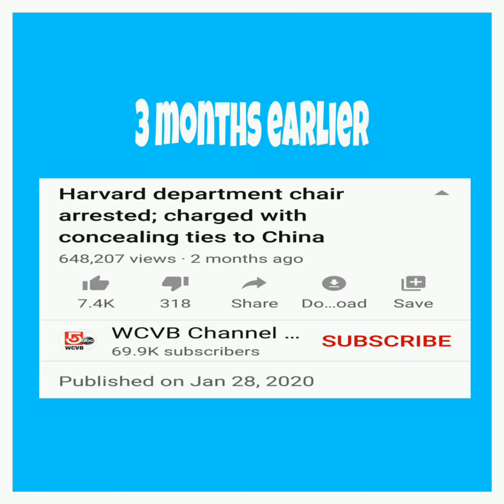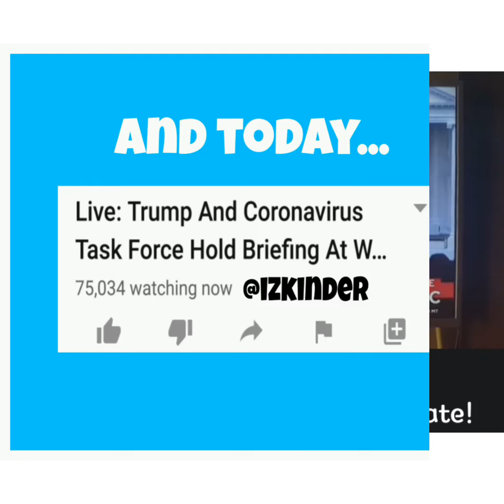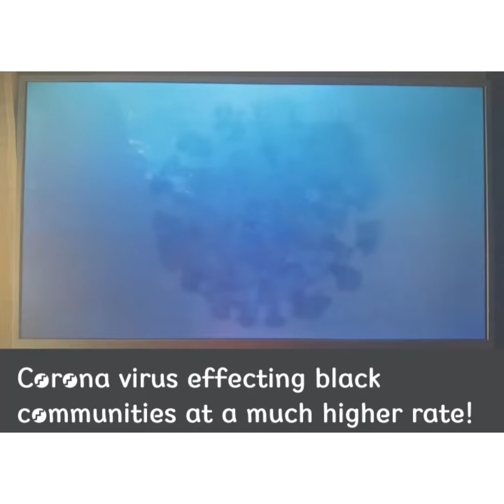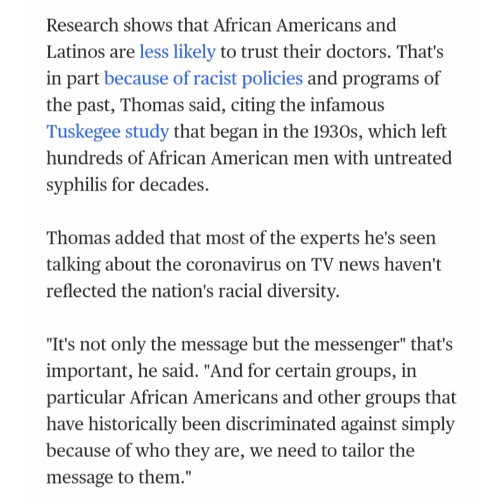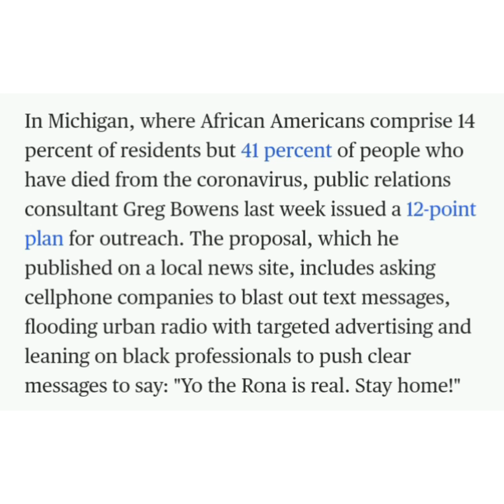Parallax Facts: Modified Virus from China or Harvard?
There aren't many blacks living in China so was the virus produced/modified at Yale under government contracts/supervision. And why in rural areas(LA, AL, GA, TN) where whites/blacks eat the same traditional foods why aren't whites in those areas at a higher risk?
Don't take the 💊 or va((.